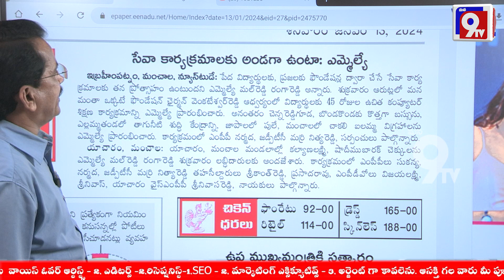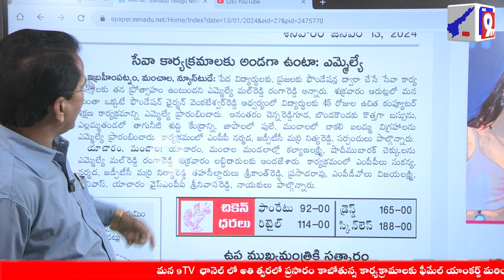సేవా కార్యక్రమాలకు అండగా ఉంటా | Malreddy Ranga Reddy | Ibrahimpatnam | Hyderabad | Mana9Tv News